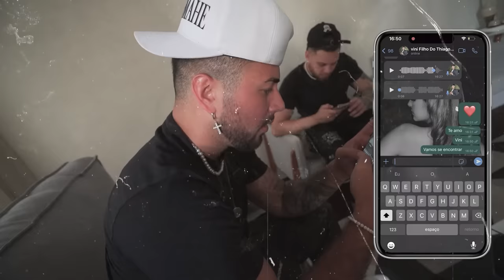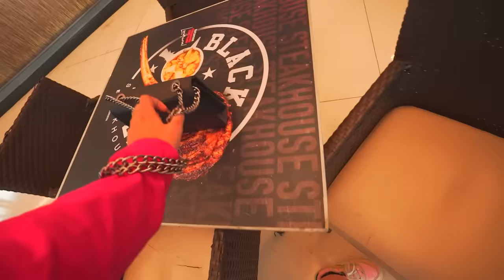Fui no Encontro no lugar da minha irmã e fiz isso com o Vini !! 😡